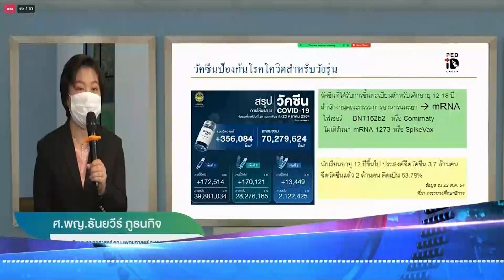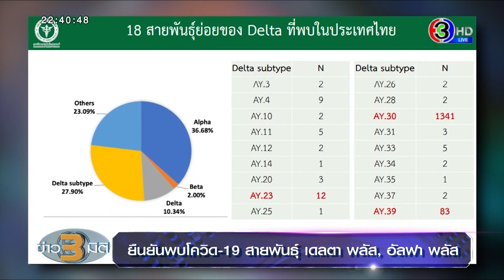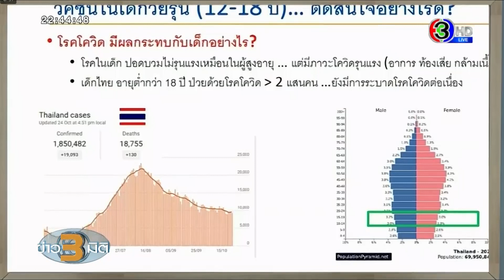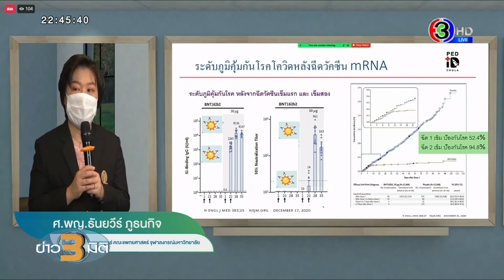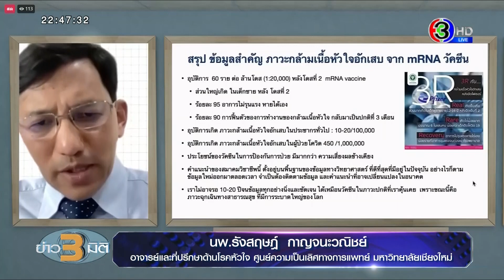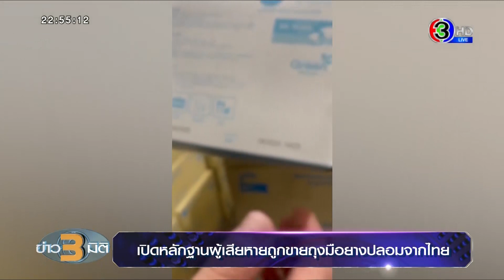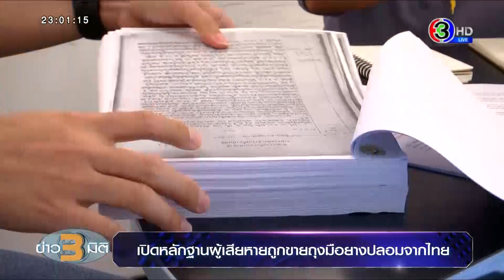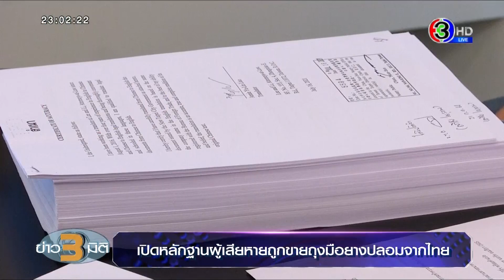รายการข่าว 3 มิติ วันที่ 26 ตุลาคม พ.ศ. 2564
ข่าว3มิติ (3 MitiNews)